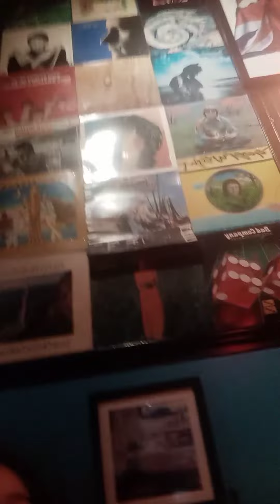rap music bro out eatingg